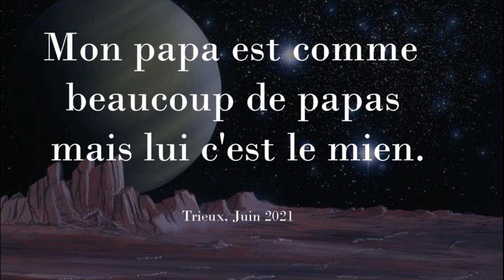Trieux_Papa2021_P1